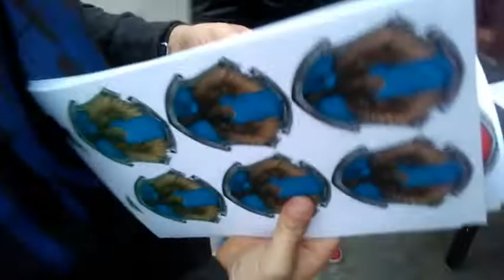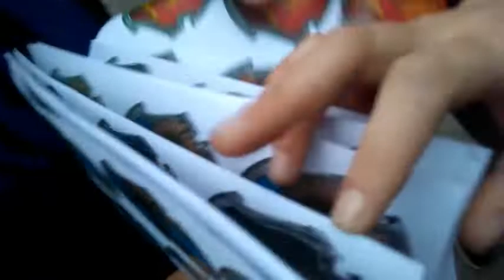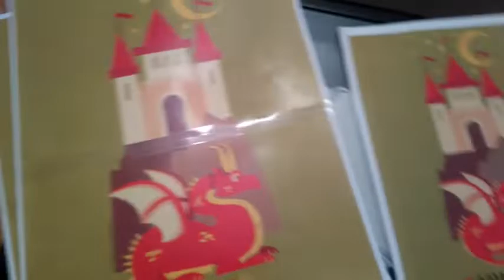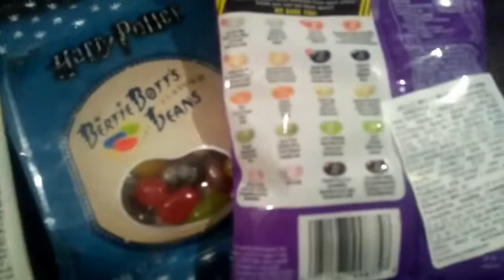Dobrodošli na Bradavičarki! | Welcome to Hogwarts!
Vsako noč čarovnic z Dženny Improteam priredimo gledališko-improvizirano predstavo za otroke. Letos smo bili zadolženi tudi za scenografijo, oglejte si ta proces! | With Dženny Improteam we create a theatre show for kids every Halloween! This year we were in charge of scenography, too, check this process out!